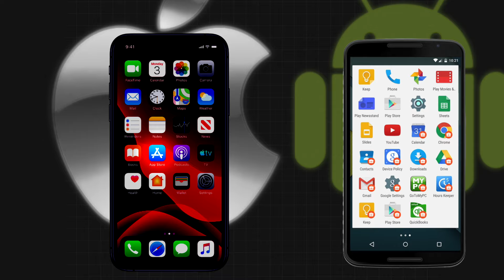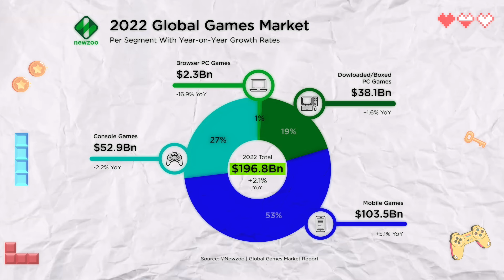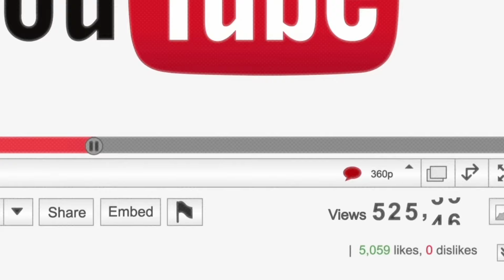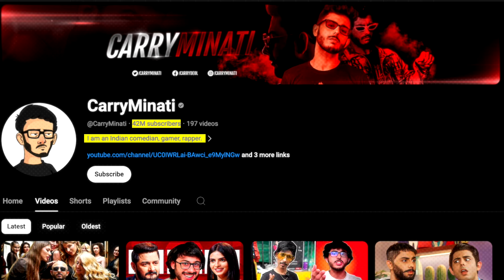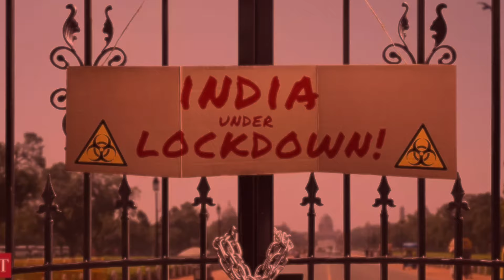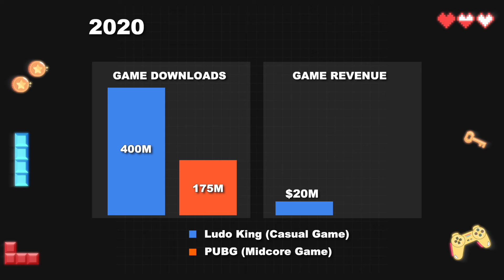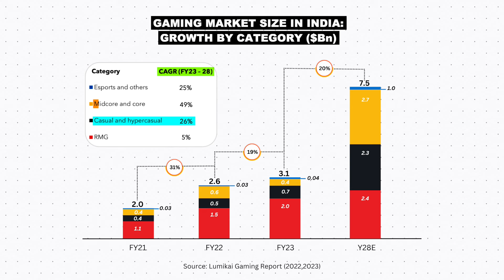How Gaming Became a $200 Billion Industry | Future of Gaming in India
Did you know that the Global Gaming Industry has surpassed the revenues of both the music and movies industry combined?
In this video, we will discuss the extraordinary rise of the Gaming Industry and how it can be the next big thing in the Global Entertainment space.

We will start with how the gaming industry has evolved since the 1970s right from the Gaming Consoles to playstation to Mobile Gaming today. Then, we will

We will begin with the evolution of Gaming Industry (From Consoles to Playstation to Mobile gaming). Then we will answer many intriguing questions regarding the gaming industry like:

How Gamers make money across the globe
How Big is the Gaming Industry in India?
Can Indians take Gaming as a career option?

To know the full story, Watch the video NOW !!!

Chapters:
Gaming is bigger than Music & Film Industry // 00:00
Evolution of Gaming // 01:49
How do Games Make Money? // 04:20
How do Gamers Earn Money? // 05:54
Esports Industry // 06:37
Do Indian Gamers Make Money? // 07:10
Rise of Ludo King and PUBG in India // 08:53
Casual Games Vs Mid-core Games // 09:18
Conclusion // 11:29

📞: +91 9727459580